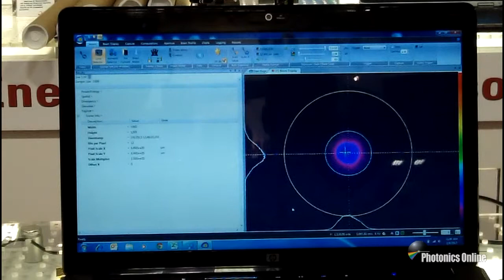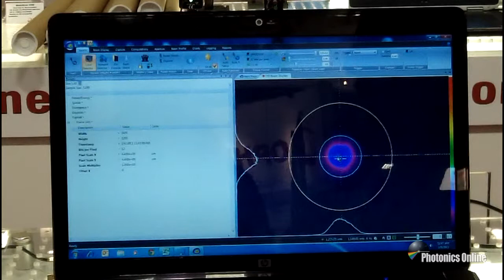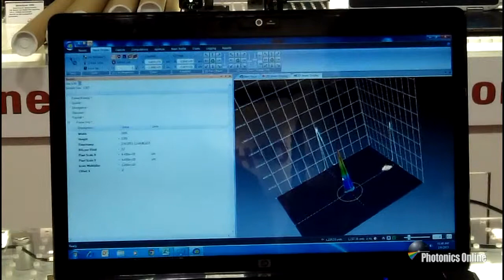Advanced Laser Beam Analysis Software Demo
Dan Ford, Southwest sales manager for Ophir Photonics, runs us through a demonstration of the BeamGage laser beam analysis software at Photonics West 2013. This software provides 2D and 3D viewing, advanced image processing features, and more. It also includes all the algorithms and calculations needed for accurate ISO-approved laser beam measurements.